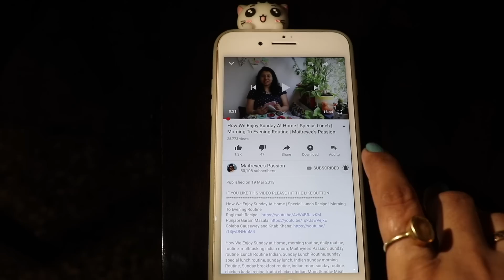My Cushion Cover Collection | Indian Everyday Evening to Dinner Routine | All Time Favourite Dish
TODAY’S RECIPE: Palak Paneer

CUSHION COVERS FROM: Shopper Stop, Fabindia, Lifestyle, Westside, Surprise(Santacruz East)